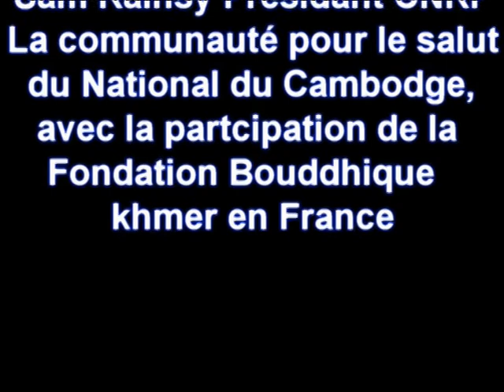Réunion d'information avec president CNRP Sam Rainsy Watt Bagneux 1Sur3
ថ្ងៃទី ២៦ មករា ២០១៤ លោកប្រធានសមរង្សីនិងលោកជំទាវ
ប្រធានគណះបក្សសង្រ្គោះជាតិក្នុងកិច្ចប្រជំុជាមួយបងប្អូនប្រជាពលរដ្ឋដែលរស់នៅប្រទេសបារាំងធ្វើនៅវត្តធម្មរង្សីជាយក្រុងប៉ារីសនៅល្ងាចថ្ងៃទី២៦មករា២០១៤៕ --